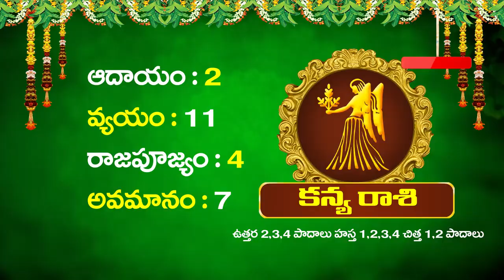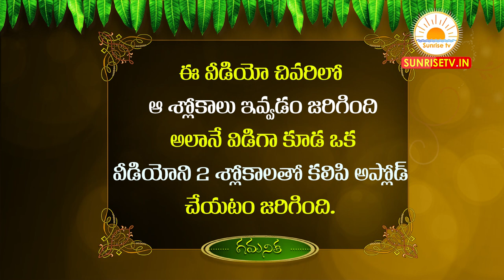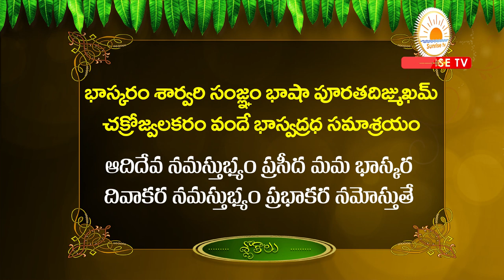Kanya Rasi Ugadi Rasi Phalalu 2020 -21 | Sarvari Ugadi Rasi Phalalu 2020 | Sunrise